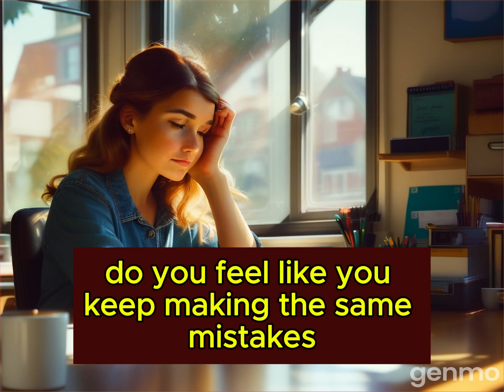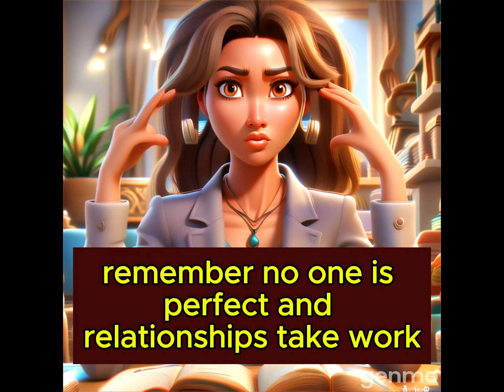Finding Your Perfect Match for Marriage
Are you tired of being single and ready to find your perfect match? Do you feel like you keep making the same mistakes in relationships? It's time to adjust your mindset about relationships and start on the path to finding someone to marry